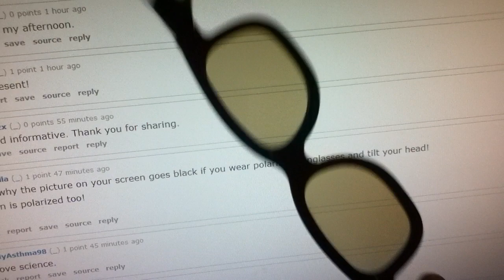Real3D Glasses vs an LCD Screen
A quick sample of what looking at a lcd screen through polarized filters does to the image.  This is just using a pair of Real3d glasses I had left over from the movie theater.